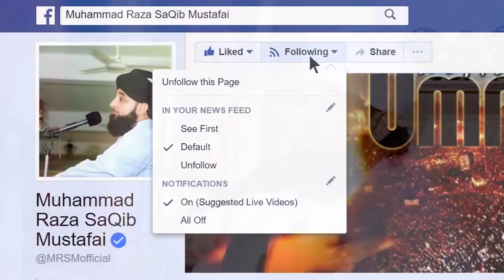Halaal Kamai Se Diya Gya Sadqa Bhi Zaya Ho Jata Hai Agr (Muhammad Raza SaQib Mustafai)